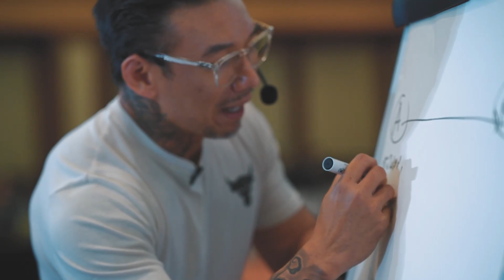CJ VLOG ตอนที่ 17 | ทฤษฎีนางฟ้า 90 วัน angel challenge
ทฤษฎี นางฟ้า 90 วัน 👼
ผู้ชายจะกลับมาหลงรักคุณใน 90 วัน!
🚩 เรียนฟรีทุกคน ไม่มีค่าใช้จ่ายใดๆทั้งสิ้น โค้ชจิ๊บทำเพื่อนักเรียนทุกคนได้เรียนกันยาวๆ 3เดือน❤️
ใครยังไม่เข้าเรียน แอดไลน์ @coachjibb ✅
หรือคลิกที่ลิ้งค์นี้

โค้ชจิ๊บ อติกานต์ หนุนภักดี
ผู้ให้คำปรึกษาด้านความสัมพันธ์ ความรัก และเชี่ยวชาญเรื่องผู้ชาย

🛎 ติดต่อปรึกษา โค้ชจิ๊บ 🛎
- ปรึกษาปัญหาความรักและปัญหาชีวิต
- การโค้ชชิ่งส่วนตัว 1 ON 1
- คอร์สเรียน​ออนไลน์ต่างๆ
ได้ที่ Line: @coachjibb (มี @)